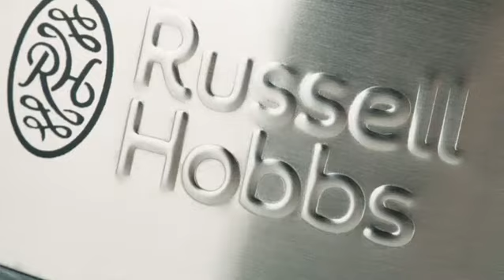ZedHouses | Russell Hobbs 20460 Quiet Boil Kettle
With a brushed, tempered steel finish, the Russell Hobbs calm bubble pot is as each piece utilitarian, as it is rich The tranquil bubble innovation settles on this the perfect decision for littler families and homes with open arrangement living regions. An additional quick bubble capacity will likewise warm one cup in only 45 seconds, which means less time spent sticking around. A delectable hot savor, quick: expansion to its calm bubble innovation, it has a fast bubble highlight that lets you heat up a 235 ml cup of water in only 45 seconds. It's optimal in the event that you need a hot beverage quick or you're simply making one cup. The pot has a 'perfect pour' ramble so all the water goes into the cup with less sprinkles and spills. Calmer innovation: The Russell Hobbs 20460 calm bubble pot is planned with calm bubble innovation. A legitimate covering on the base plate works with a diffused ring to separate the air pockets making them littler. Littler air pockets mean up to 75 Percent less commotion than past models without this innovation so you can appreciate a calmer cuppa, perfect on the off chance that you are making drinks while individuals are resting or you would prefer not to upset the infant. 1.7 Liter limit: With a 1.7 Liter limit container, it's sufficiently large to make up to seven cups, making it perfect for bigger family homes. The calm bubble pot has a 360 Degree base so it very well may be serenely utilized by both ways gave individuals. Additionally, to keep your work top mess free, the base has coordinated string stockpiling so it very well may be cleaned away when it's not being used.